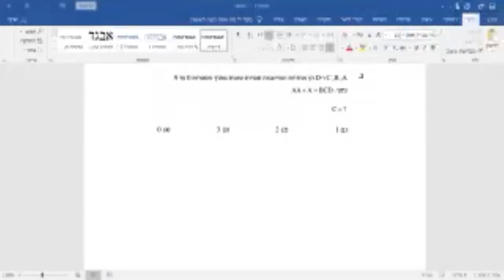אונליין בחנים חמים מהתנור אותיות שאלה 2 EZ WAY